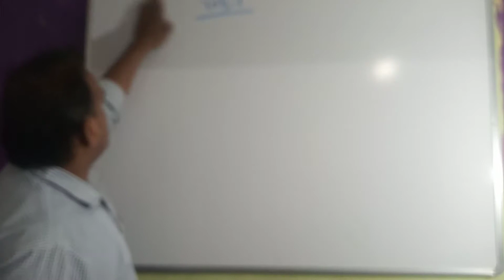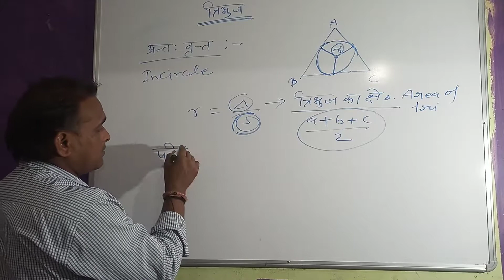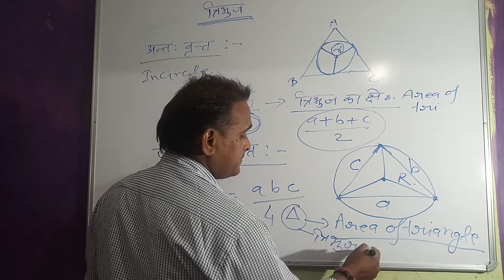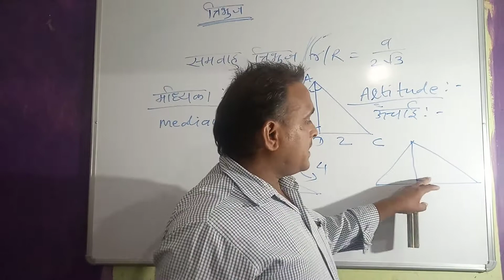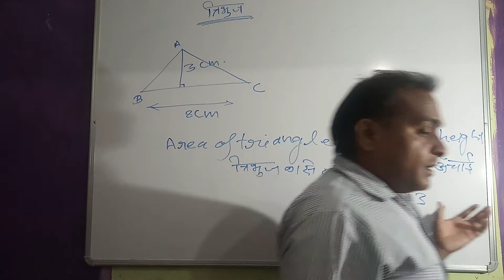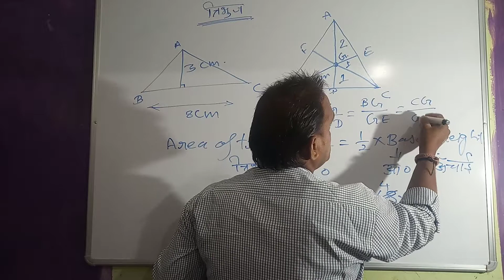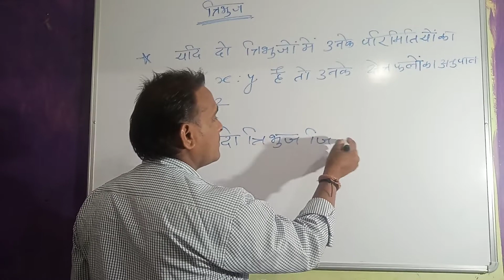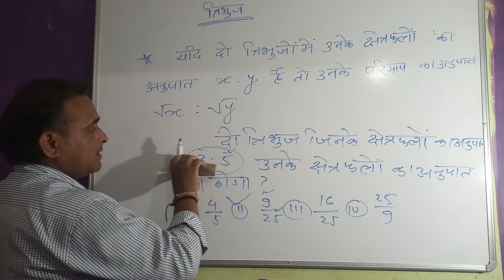Area of Triangle / Part 3 / Bhagwat Tiwari / Raj Gautam /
We are trying to clear all the concept related to Area of Triangle

And we are sure that this vedio is useful for you to crack all the comptative  and school examination

1:- playlist of class 9th maths ---
chapter vise:-

2:- playlist of class -8th chapter vise-

4:- playlist list of comptative exams

5:- playlist of English grammar.